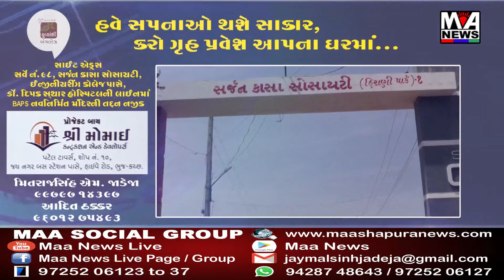સંસ્કાર નગર મહિલા મંડળ દ્વારા ત્રિ દિવસીય ઓખાહરણ કથાનું આયોજન